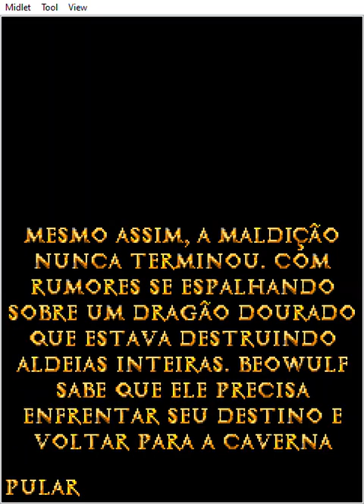BEOWULF MOBILE GAME: LEVEL 12